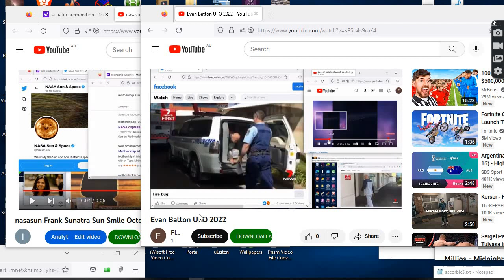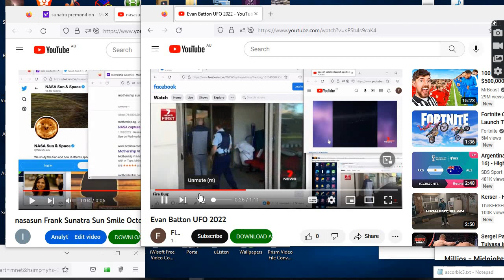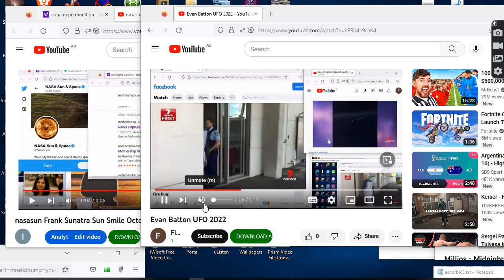midnight bird sun frank sunatra smile